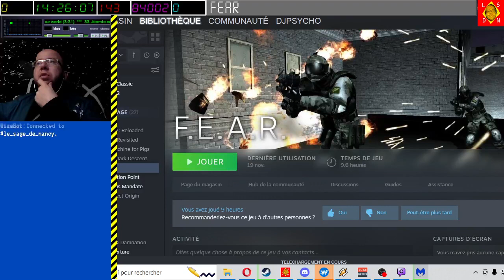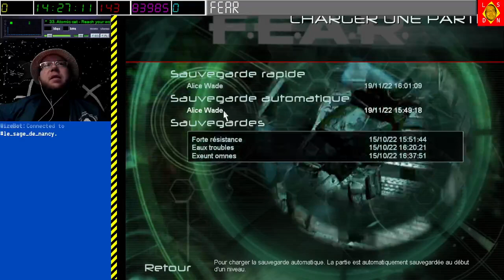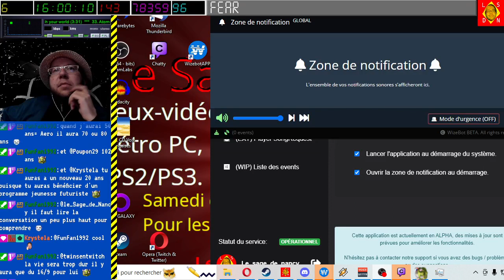[26-11-2022] F.E.A.R. [LSDN]